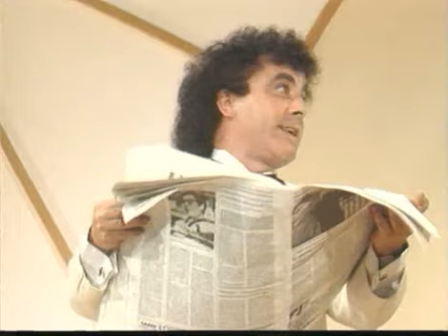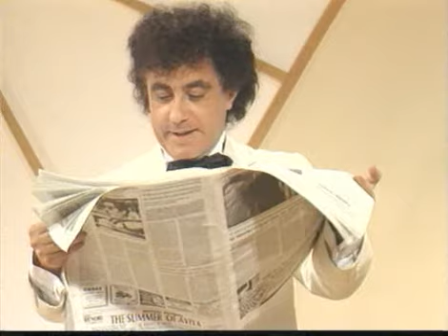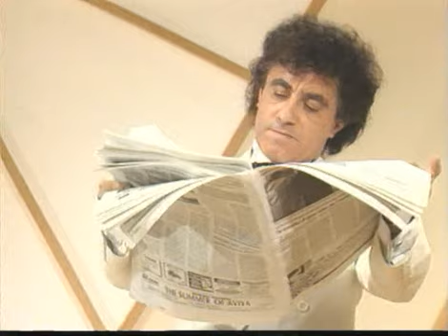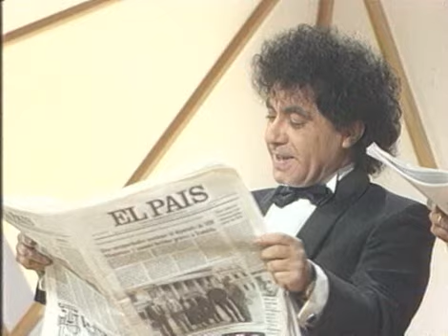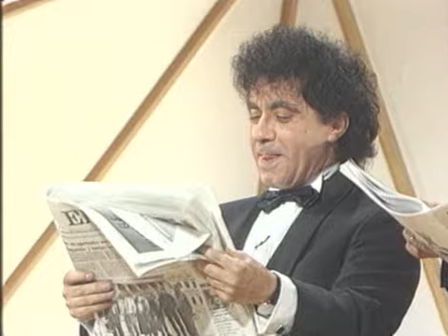duo sacapuntas 1/8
duo sacapuntas -MÁS HUMOR EN PAKOMUSICALATINO.COM